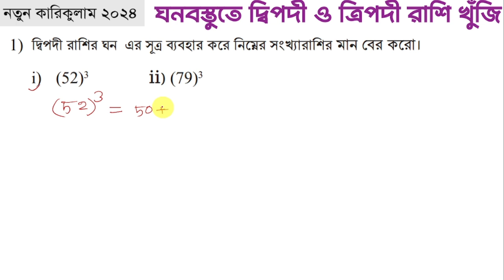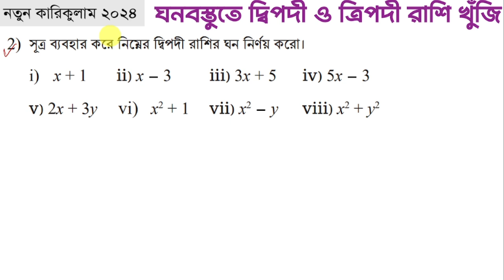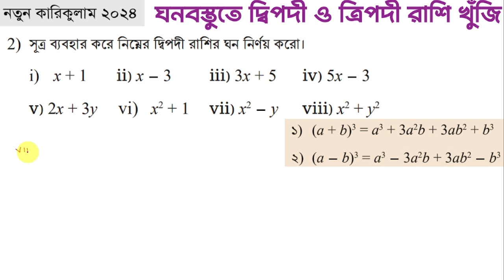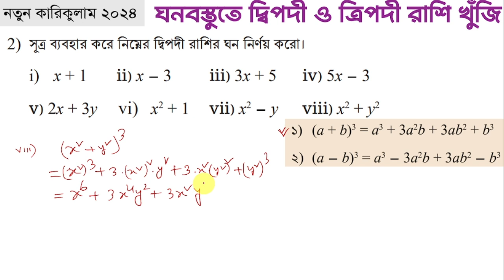৮ম গণিত | ঘনবস্তুতে দ্বিপদী ও ত্রিপদী রাশি খুঁজি| Page 57 | class 8 math solution 2024 | পৃষ্ঠা ৫৭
৮ম শ্রেণির গণিত ঘনবস্তুতে দ্বিপদী ও ত্রিপদী রাশি খুঁজি
৮ম শ্রেণি গণিত ৩য় অধ্যায় সমাধান ২০২৪

৮ম শ্রেণির গণিত ঘনবস্তুতে দ্বিপদী ও ত্রিপদী রাশি খুঁজি
ghono bostute dipodi o tripodi rashi khuji class 8 math
class eight math chapter 3 ghono bostute dipodi o tripodi rashi khuji

Class8Mathghono bostute dipodi o tripodi rashi khuji

class_8th _math
৮ম  শ্রেণির গণিত ৫৬ পৃষ্ঠার  একক কাজের সমাধান
৮ম  শ্রেণির গণিত ৫৬ পৃষ্ঠার  একক কাজের সমাধান ২০২৪
৮ম  শ্রেণির গণিত ৫৬ পৃষ্ঠার  একক কাজ
৮ম  শ্রেণির গণিত ৫৭ পৃষ্ঠার  একক কাজের সমাধান
৮ম  শ্রেণির গণিত ৫৭ পৃষ্ঠার  একক কাজের সমাধান ২০২৪
৮ম  শ্রেণির গণিত সমাধান ২০২৪
৮ম  শ্রেণির গণিত ৩য় অধ্যায় সমাধান
৮ম শ্রেণির গণিত ২০২৪
ঘনবস্তুতে দ্বিপদী ও ত্রিপদী রাশি খুঁজি
দ্বিপদী রাশি
ত্রিপদী রাশি
দ্বিপদী রাশির ঘন নির্ণয়
দ্বিপদী রাশির ঘন নির্ণয়ের সূত্র
জ্যামিতিক পদ্ধতিতে ঘনের সূত্র প্রমাণ
a cube plus b cube formula proof
how to proof a cube plus b cube formula
how to geometrically  proof a cube plus b cube formula
a cube plus b cube
a plus b cube
a - b cube formula
a cube minas b cube formula proof
how to proof a cube minus b cube formula
how to geometrically  proof a cube minus b cube formula